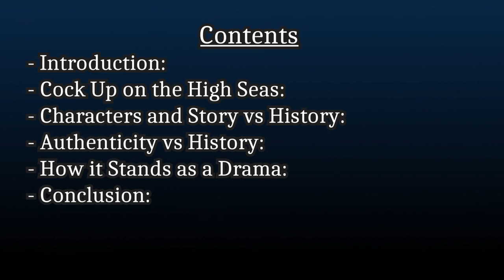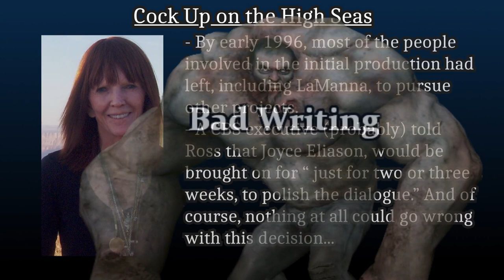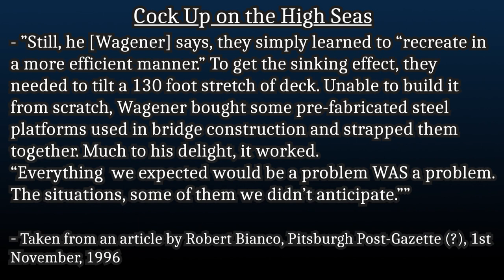A Quick Preview Of: Titanic Rant Part 2, Introduction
Sources:
- 'Titanic' (1996)
- 'SpongeBob SquarePants' (1999-present)
- 'Gosick' (2011)
- 'Shadows House', Season 1 (2021)
- The Only Known Behind the Scenes Picture (that I am aware of)